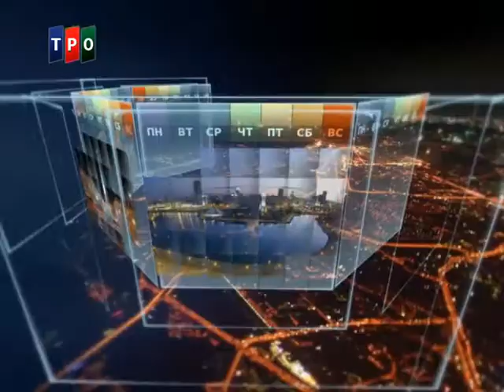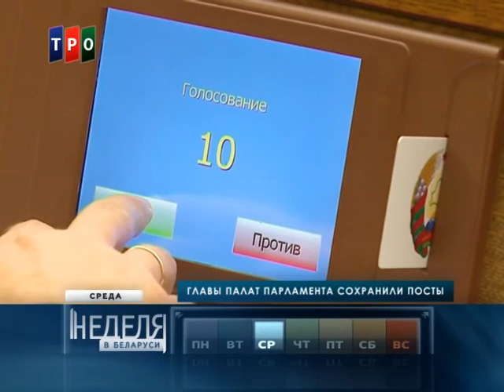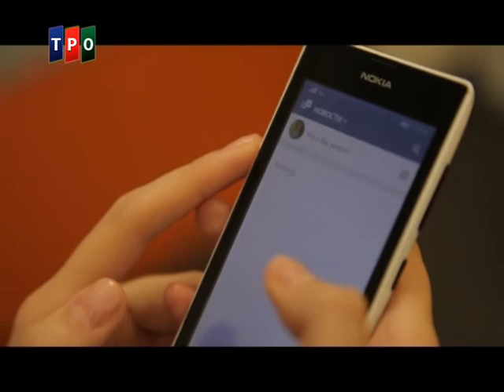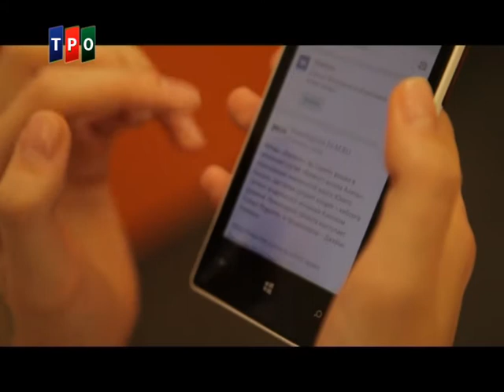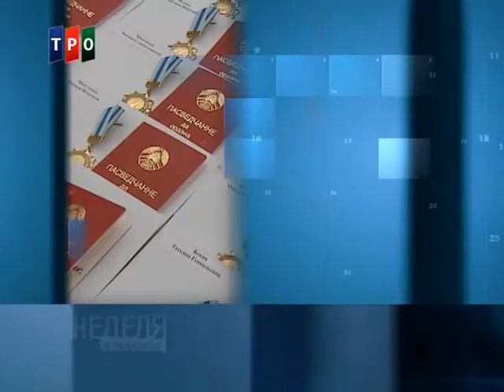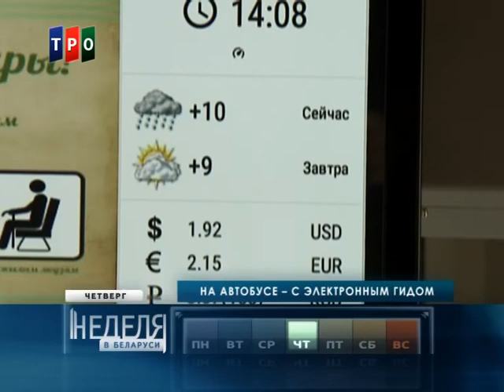"Неделя в Беларуси". 16.10.16г. Дмитрий САЙКОВ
Один из выпусков еженедельной информационной программы "Неделя в Беларуси" на телеканале ТРО.
Гость программы: врач–психотерапевт, кандидат медицинских наук Дмитрий САЙКОВ.
В мировом рейтинге здоровья этой осенью Беларусь заняла 120 место среди 188 стран. А по употреблению алкогольных напитков мы уверенно держимся среди лидеров.
Насколько взаимосвязаны эти показатели? Что провоцирует пристрастие к алкоголю: менталитет или социальная среда? Почему так высок процент людей с психическими нарушениями? Почему депрессия становится болезнью века?
Ведущий - первый заместитель председателя Телерадиовещательной организации Союзного государства (ТРО Союза) Юрий ГРОЕРОВ.
Эфир на телеканале ТРО: 16.10.16г.